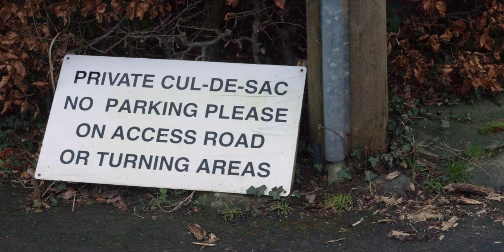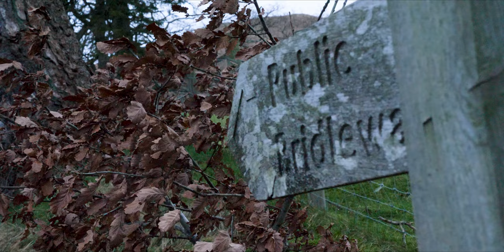ESK Enochian-Wildness 1,2,3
Video for Esk wildness 1,2,3,  produced by Sour Ground/Stone garden. Video
 directed by Huw Wahl .
 Hip hop track by uk artist Esk filmed in the Lake district national park.  Chorus borrowed  and adapted with respect from Gerard Manley Hopkins.
Vocals mixed down by Tim Downie.
Taken from the soon come mixtape Business secrets of the pharaohs. Find Esk on ..